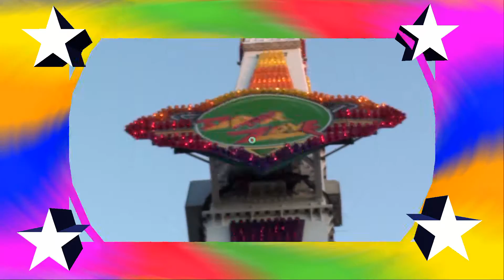Drop Zone Van Herck Offride, Genk Belgium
De Belgische Top Scan, Drop Zone van van Herck!